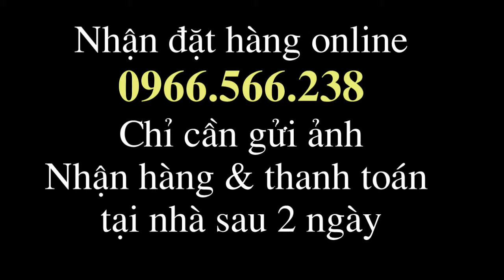Chiếc cốc ảo thuật, cốc kỳ diệu, cốc đổi màu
- In cốc đổi mầu ở đâu chất lượng đẹp, in cốc ở đâu giá rẻ, in cốc ở đâu;
- In ảnh lên Cốc đổi màu - cốc facebook - in ảnh lên cốc lấy ngay;
- Công nghệ in chuyển nhiệt lên cốc đổi màu;
- Hướng dẫn làm ly đổi màu;
- In cốc đổi màu, tự thiết kế mẫu cốc;
- In hình ảnh lên cốc đổi màu, Cốc tình yêu, Cốc ảo thuật;